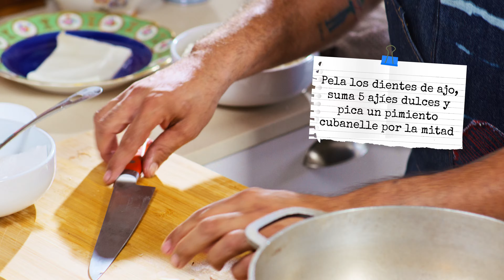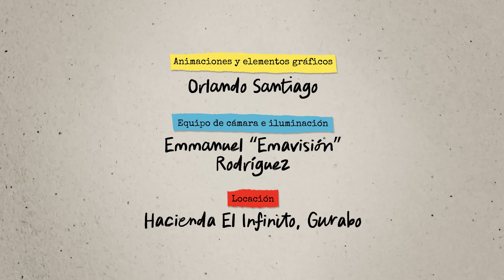¡ARROZ BLANCO! - El Recetario Puertorriqueño ft. Chef Xavier Pacheco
El arroz blanco es la columna de un buen plato puertorriqueño. Hay diferentes tipos de granos de arroz blanco y muchas maneras de elaborarlo en la isla de PuertoRico. En este caso, el Chef Xavier Pacheco nos da su receta para un arroz blanco de mucho sabor. Para esta receta necesitas

2 tazas de arroz blanco jasmín (o grano mediano)
- 2 tazas arroz blanco (jasmín)
- 3-4 dientes de ajo
- 1-2 hoja de laurel
- 1/2 pimiento cubanelle
- 1/2 cebolla amarilla mediana
- 2 ajíes dulces
- 1 mazo de cilantro
- 3 hojas de recao sal
- 1/4 taza de tocino
- Aceite de oliva extra virgen
- Aceite canola
- Sal
- Agua

Este episodio es traído por @NUCUniversity